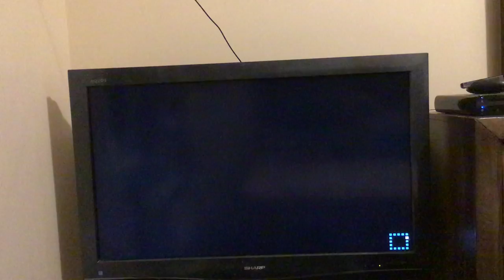Mario Party 10 free for all mini games (part 1)